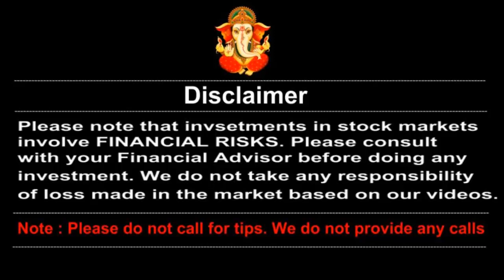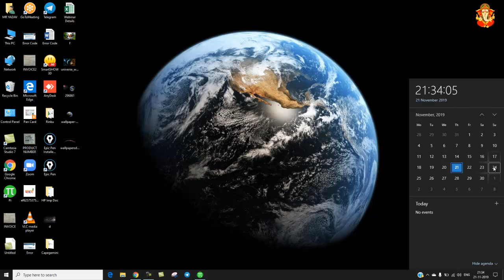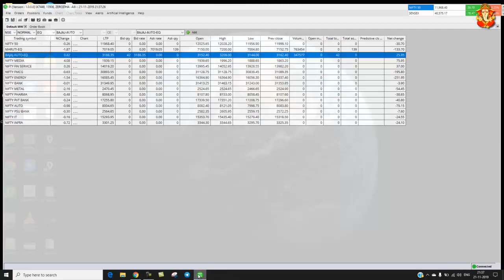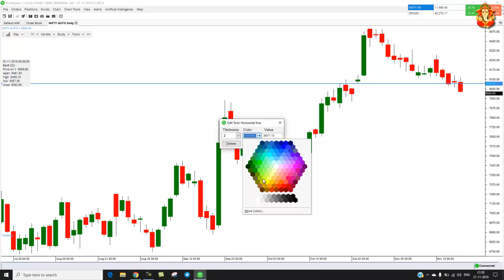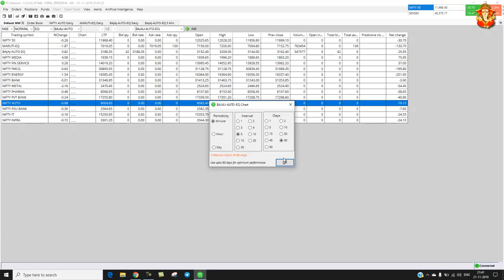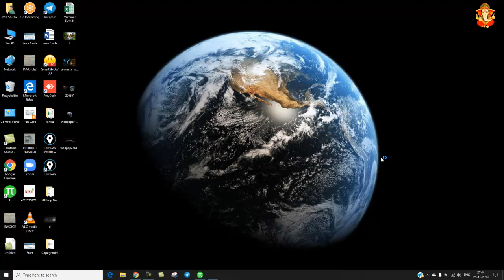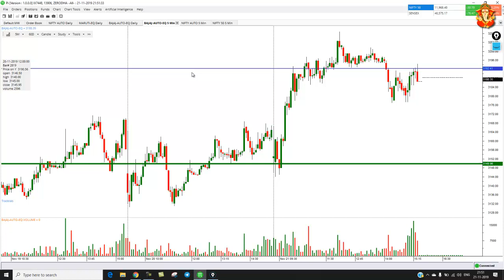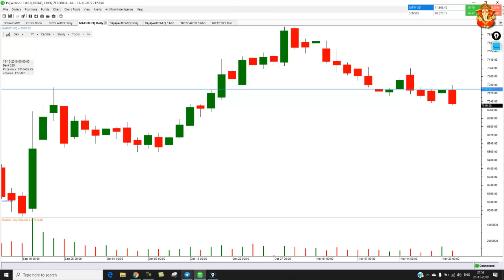30% Return in Bajaj Auto | Reason to Choose stock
Imperial Educational Seminary (IES) is an educational Youtube Channel providing videos related to stock market.
Please remember that investments in stock markets involves FINANCIAL RISKS.

Kindly note that the name of the channel was changed from "Mr Yadav" to "Imperial Educational Seminary" on 1st April 2020.